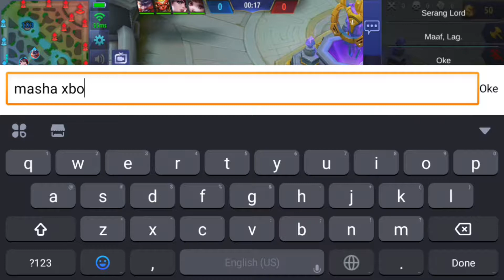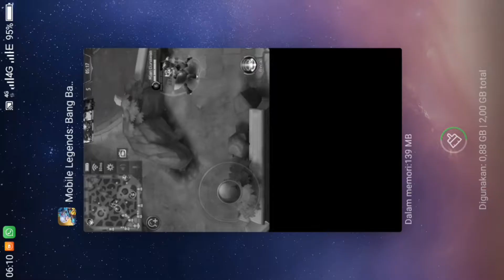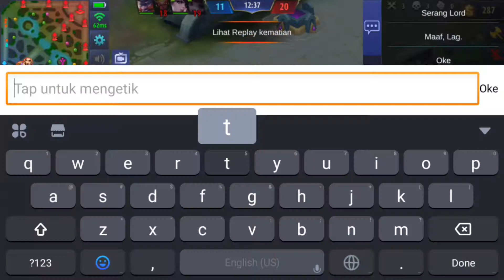BADANG.EXE - AFK GARA GARA ADA YANG TELFON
Haii guys kembali nihh di channel saya Rian Gunawan,saya upload videolagi nihh ehh ia jangan lupa suport saya terus ya gan caranya klik tombol Like dan Subcribe nya yaa karena saya akan menghibur kalian semuaa,thanks bangett sudah nonton video sayaa🙏

Editing By : Kinemaster Pro
                   : PixelLab